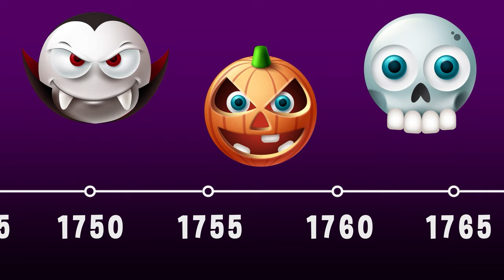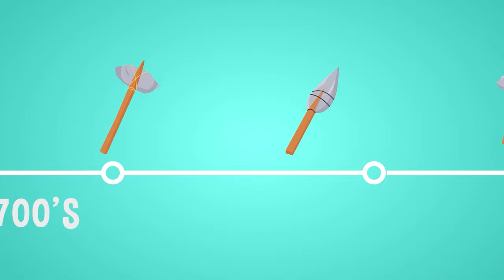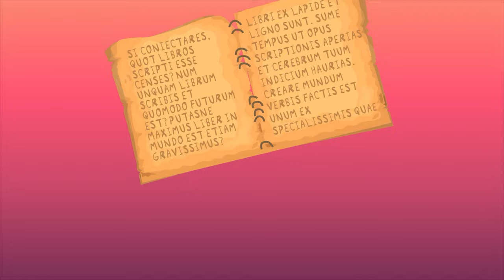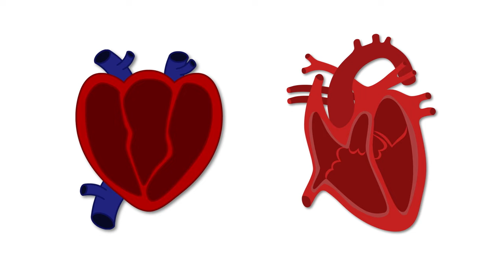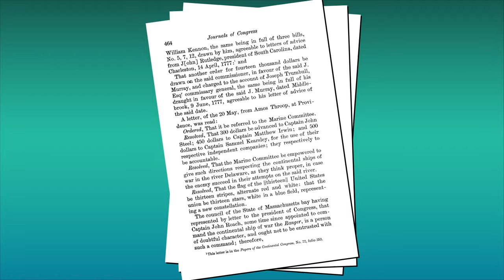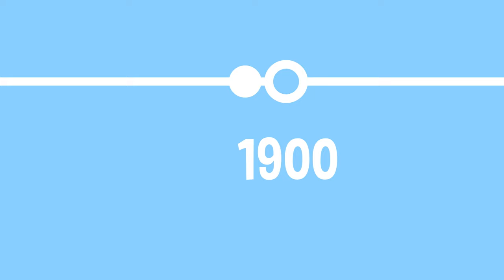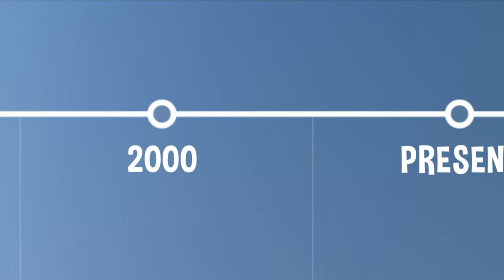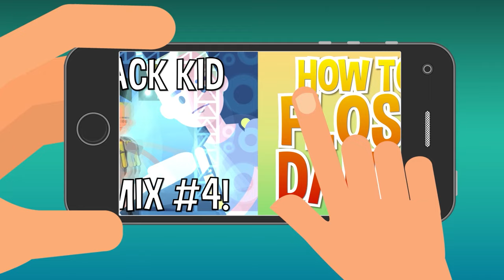Do You Know the Origins of these 10 Things? | COLOSSAL QUESTIONS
10 Colossal Questions all about where the things we love came from!

0:00 Why Do Ghosts Say Boo?
3:41 What is a Totem Pole?
8:25 How Are Books Made?
12:04 Where Did The ""Heart Shape"" Come From?
14:15 Why Is There An @ Symbol?
17:34 What Does The US Flag Mean?
20:11 Why Do We Eat Popcorn at the Movies?
22:33 What Was the First Cartoon?
25:02 Why Are Hit Movies Called “Blockbusters”?
27:02 Where Did The Floss Dance Start?"